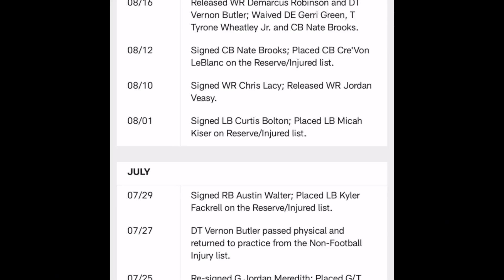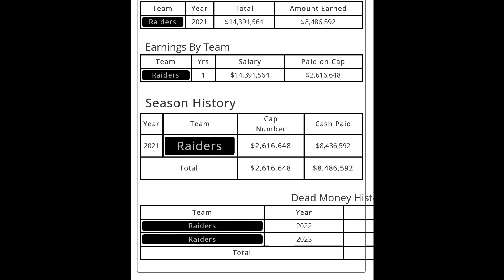LAS VEGAS RAIDERS NEWS Is Cutting Alex Leatherwood Josh Mc Daniel and Ziegler's First big mistake?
Las Vegas Raiders have cut AlexLeatherwoodd was it a mistake a bit too early? Josh McDaniels and Dave Ziegler have some tough Raiders roster spots  to fill and the Raiders have a tough road ahead

If you watch Las Vegas Raiders YouTube channels like Las Vegas Raiders Report w/ Mitchell Renz, ,Las Vegas Raiders Rundown w/ WiFi Willie, , Las Vegas Raiders Network, Samoan Raider, Raider Cody, Raider Honcho, Graphk Raider ,DOX ENT, ESPN, NBC Sports but still need more Raiders news and rumors: check your